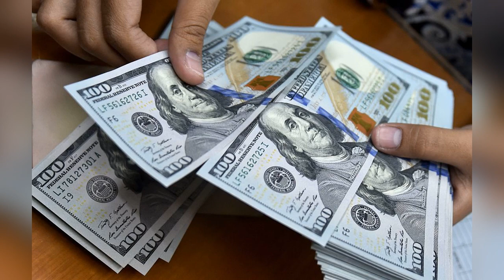​ក្តៅៗ ហោរាសាស្រ្ត ឆ្នំាទំាង១២នៅ ថ្ងៃទី​២២ ខែឧសភា ឆ្នាំ​២០១៩, Khmer News Today, Stand Up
ហោរាសាស្រ្ត ឆ្នំាទំាង១២នៅ ថ្ងៃទី​២២ ខែឧសភា ឆ្នាំ​២០១៩

1. Khmer News in Cambodia
2. SuperModel or SuperStar News in Cambodia and Thailand
3. Wierd News in the World by Khmer Language
4. Health News